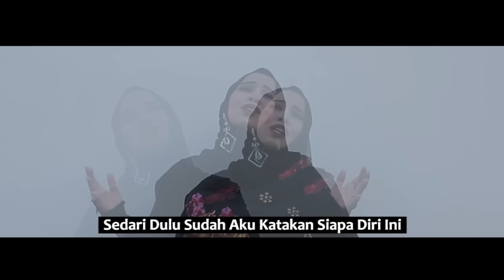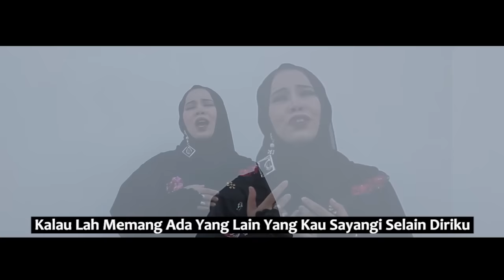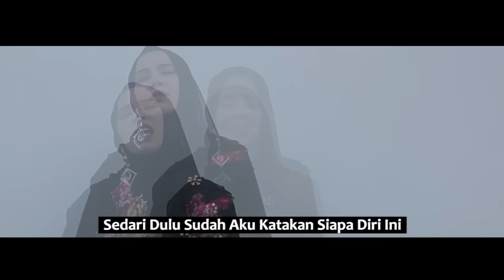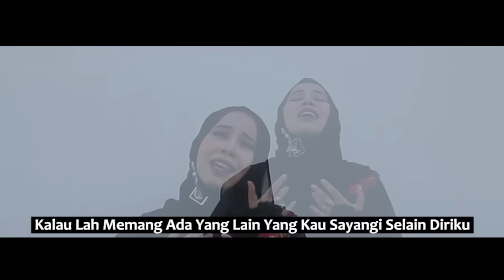VANNY VABIOLA - JANGAN SAMPAI TIGA KALI (OFFICIAL MUSIC VIDEO)